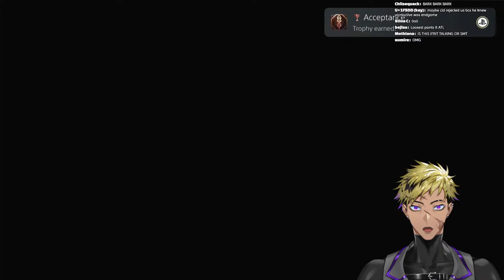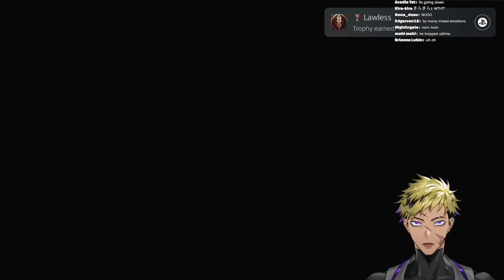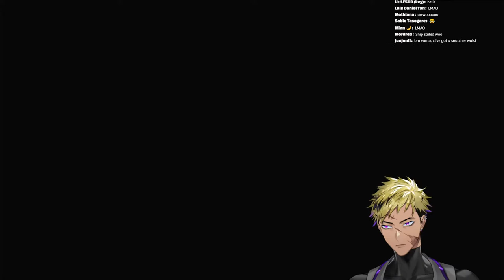【FINAL FANTASY XVI #3】TEAM JILL [NIJISANJI EN | Vantacrow Bringer]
THE KING IS HERE, HE'S GOT SOME NEW DRIP,  AND MY SHIP HAS SAILED

【Hashtags】
・GENERAL
・LIVE
・MEMES
・Thumbnails
・Assets
・Clips
・Fanfiction
・GROUP

【KRISIS】
★ Vezalius Bandage

[Credits]